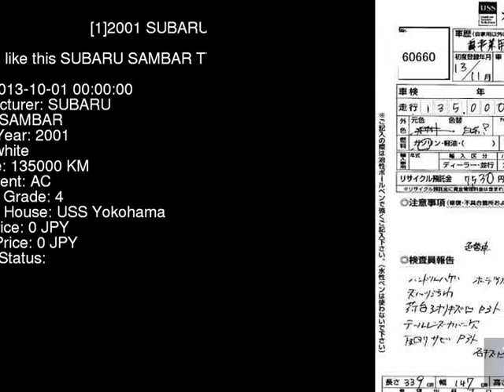2001 SUBARU SAMBAR TT2 - Japanese Used Car For Sale Japan Auction Import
2001 SUBARU SAMBAR  TT2 - Japanese Used Car For Sale Japan Auction Import TT2,SUBARU,SAMBAR,jdmvip,vip,jdm,cars,japan,jdmvip.com,japanesecars,usedcars Japanese Used JDM Car For Sale At Auction in Japan for Import